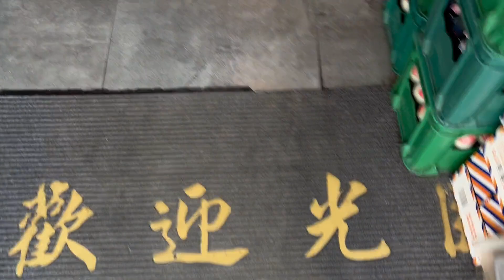老爸骑车下山被全家追？下馆子吃顿饭一波三折，4个人消费80元！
【新红与小新】老爸骑车下山被全家追？下馆子吃顿饭一波三折，4个人消费80元！